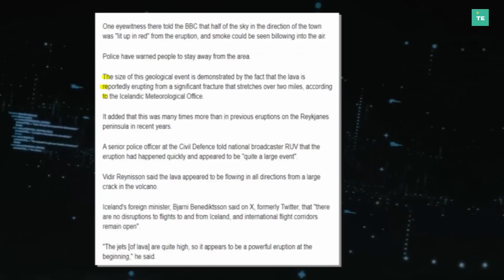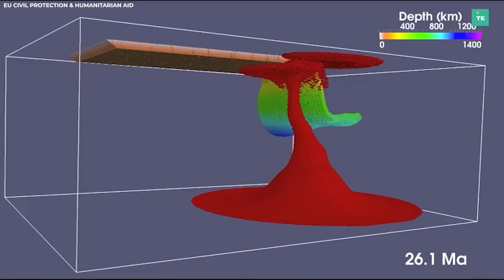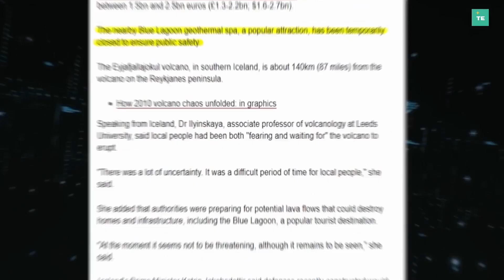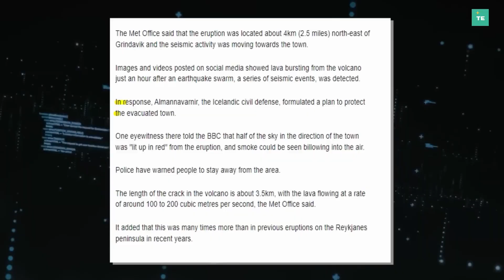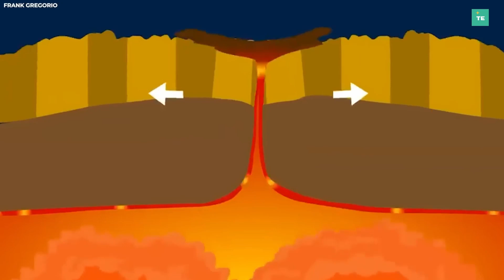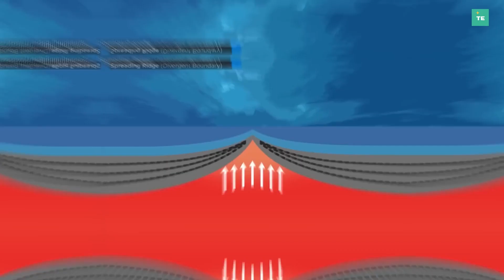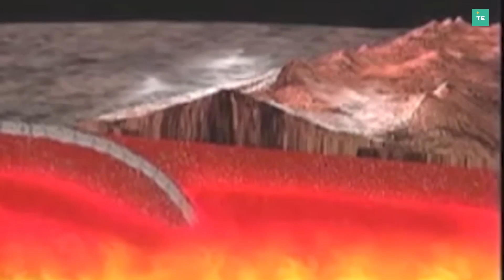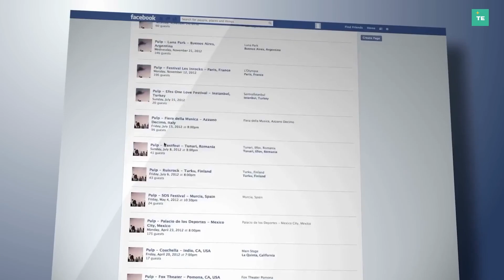Iceland Volcano Eruption | Reykjanes Peninsula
In Iceland's recent volcanic eruption, nature's grandeur took center stage, unveiling a breathtaking display of power and uncertainty. The Reykjanes peninsula, renowned for its geological vitality, became the epicenter of a mesmerizing volcanic outburst. Live streams and images vividly captured this awe-inspiring event, showcasing lava erupting from the Earth's fissures, painting an otherworldly panorama with vibrant hues. The eruption, stemming from a substantial crack spanning miles, unveiled the unpredictable nature of volcanic activity.
Preceding this spectacle, strategic evacuations relocated thousands from Grindavik, underscoring the proactive response to potential threats. However, the eruption's proximity to populated areas heightened concerns, especially as magma flows hinted at a potential path toward Grindavik. The swift response by local authorities, closing the Blue Lagoon spa and elevating alerts, emphasized prioritizing safety amid uncertainty.
The lead-up to the eruption was a tale of anticipation and preparedness, marked by heightened seismic activity and meticulous monitoring by scientists. The Earth's geological dance, driven by shifting tectonic plates, set the stage for this explosive release of pent-up energy. Iceland's geological landscape, situated on the Mid-Atlantic Ridge, made it susceptible to such volcanic events, highlighting the interconnectedness between geological forces and natural phenomena.
This eruption, beyond its visual splendor, speaks volumes about Earth's ever-changing canvas, sculpted by volatile forces that shape our planet's narrative. Volcanic eruptions aren't just natural spectacles; they are transformative events that echo the ongoing story of our dynamic world.